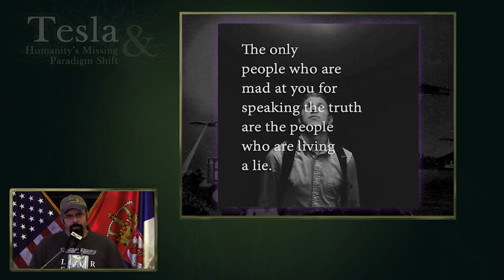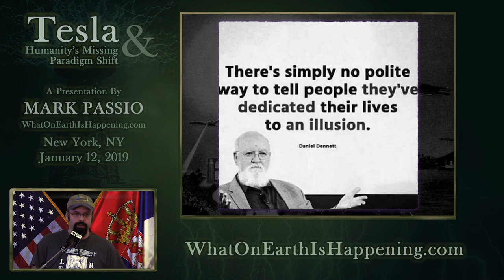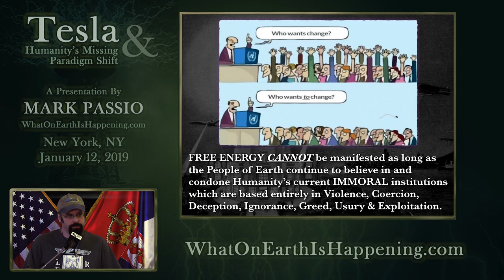Mark Passio - Tesla & Humanity's Missing Paradigm Shift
The manifestation of Free Energy through Tesla Technology is entirely dependent upon a particular type of Spiritual Paradigm Shift that must take place first in the body of Humanity. This Paradigm Shift was hinted at by Tesla himself, but unfortunately, that necessary shift in consciousness still has not occurred at the level required to break the stranglehold of our current corrupt, polluting and unsustainable energy systems. In this presentation, Mark Passio discusses what this spiritual shift in consciousness entails, and some of the reasons why we are still so far away from achieving it as a species.

At the Nikola Tesla Conference, New York, NY
Hosted By The Tesla Science Foundation:

Videographer: Nathan Ribble
Associate Producer: Leiha Boone
Video Editor: Jeff Ritter